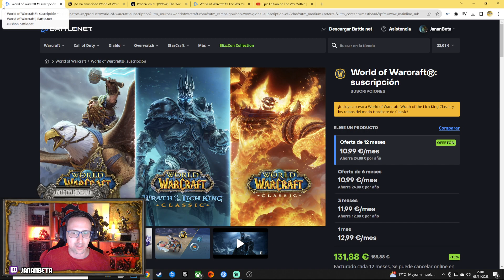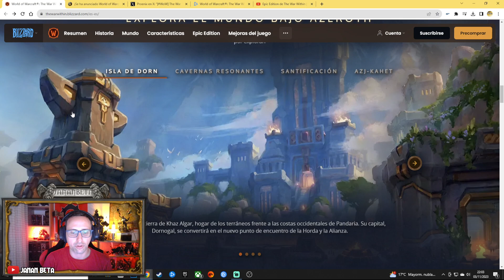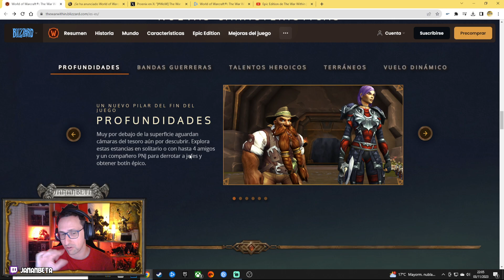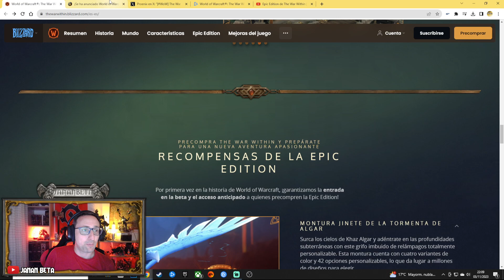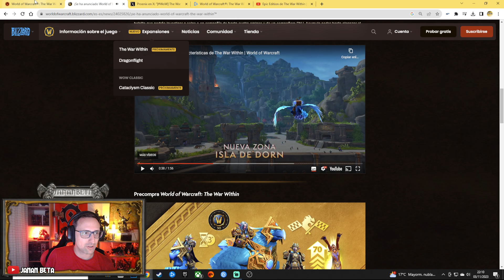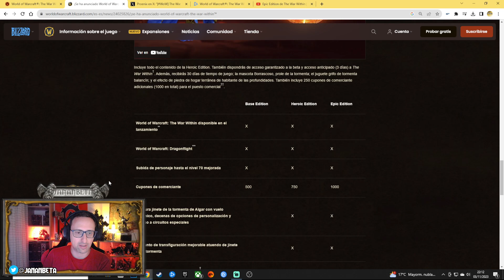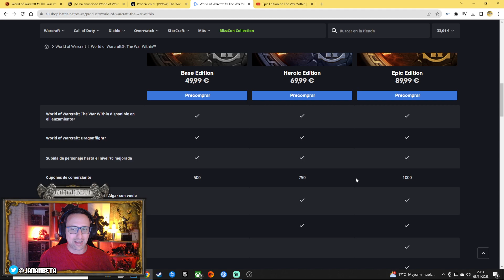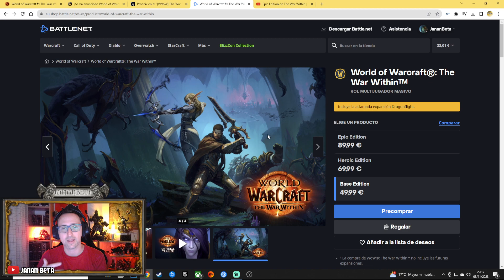WoW NOTICIAS EXPRESS #73 / Características nuevas, ediciones y demás de WoW RHE WAR WITHIN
WoW NOTICIAS EXPRESS:
-The War Within:

Nuevo sistema de cosmeticos
puesto comercial
puesto comercial wow
World of Warcraft noticias
World of Warcraft janan beta
parche pre-expansion the war within
dragonflight parche preliminares
salida wow dragonflight
fecha salida the war within
sorteo de betas the war within
cortos the war within
cortos animados the war within
fecha parche 11.0
fecha salida del 11.0
fecha parche 11.0 the war within